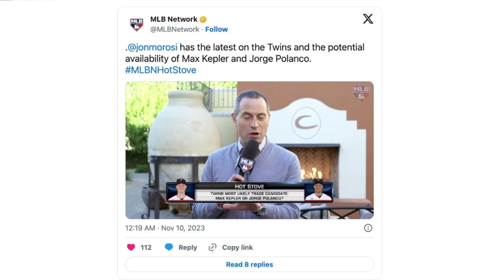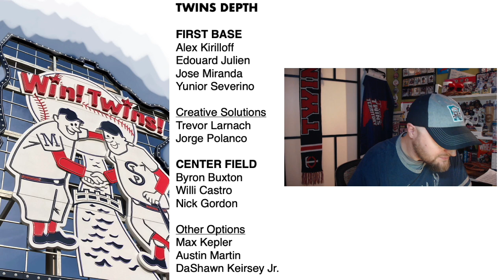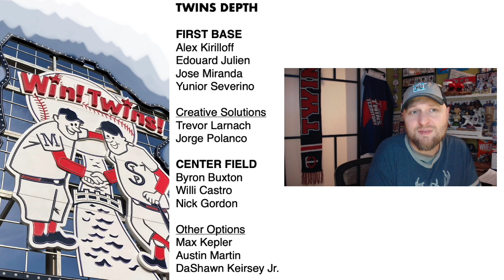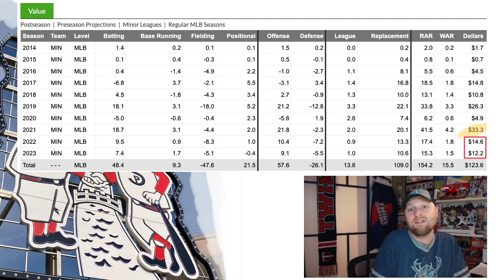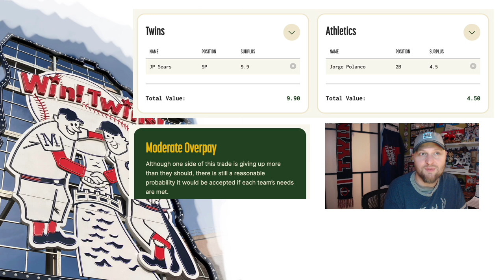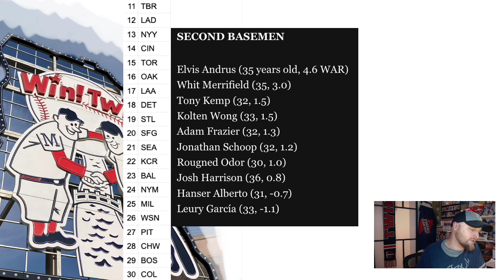Trading Jorge Polanco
Jon Morosi of MLB Network reported that "people around the industry believe there’s a very strong chance" the Minnesota Twins will trade Jorge Polanco. I discussed what I would target in a trade for Polanco, his trade value and some considerations that might make him more attractive on the market. This is going to be a very interesting offseason.